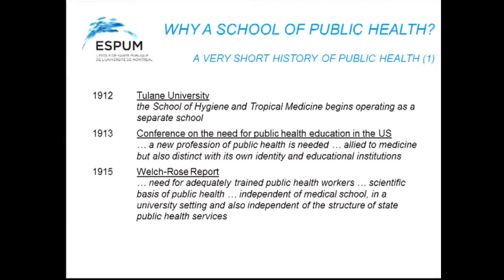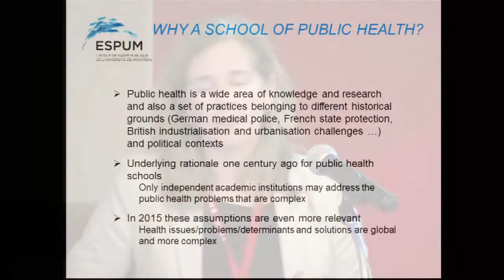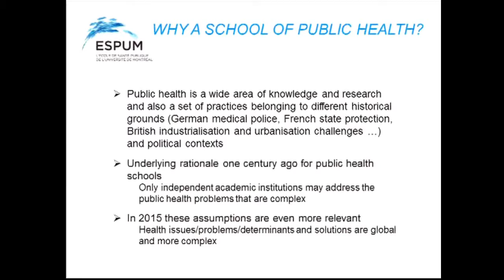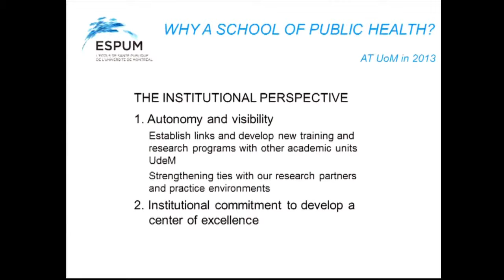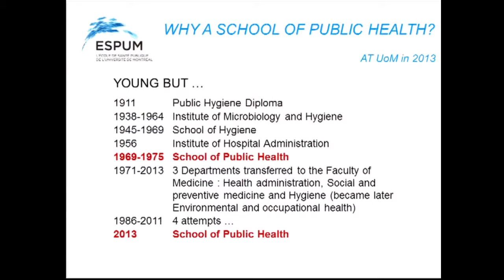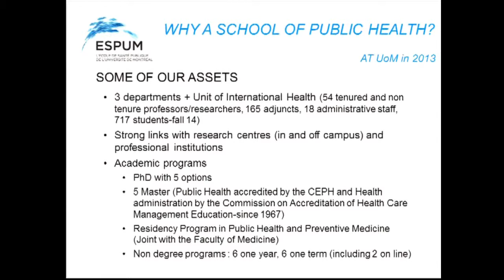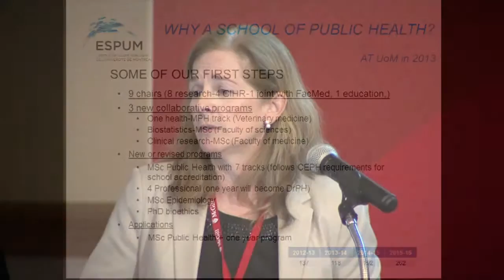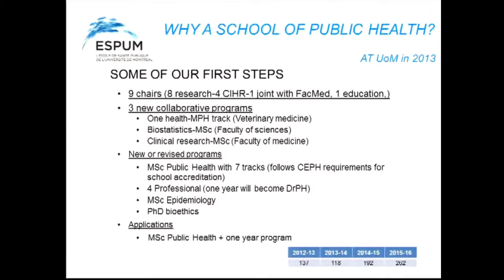What is the Role of Schools of Public Health in the 21st Century? Presentation by Dr. Michèle Rivard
McGill University, Faculty of Medicine, Department of Epidemiology, Biostatistics and Occupational Health.

Session 1: What is the Role of Schools of Public Health in the 21st century? A Panel of Deans.

Presentation by Dr. Michele Rivard on behalf of Dr. Pierre Fournier, Dean, School of Public Health, University of Montreal